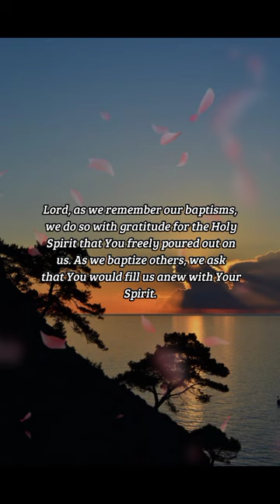BIBLE VERSE OF THE DAY - January 29, 2023 | morning prayer | Your Daily Dose of God's Word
For John truly baptized with water; but ye shall be baptized with the Holy Ghost not many days hence.

Acts 1:5

INSPIRATION:
For some of us who were baptized as infants, our water baptism pointed the way forward to the Holy Spirit. For others, we chose to be baptized as a profession of having received the Spirit. But for all of us, we embrace water baptism not because the water itself is special, but because it is a powerful symbol of the outpouring of the Holy Spirit upon us.

PRAYER:
Lord, as we remember our baptisms, we do so with gratitude for the Holy Spirit that You freely poured out on us. As we baptize others, we ask that You would fill us anew with Your Spirit. Let us not lose sight of where our power comes from, so that we may live by Your power each day, to the glory of Your name. In Jesus’ Name, Amen.

us